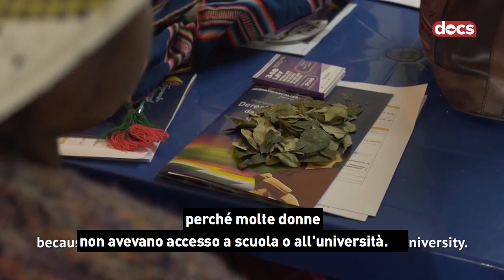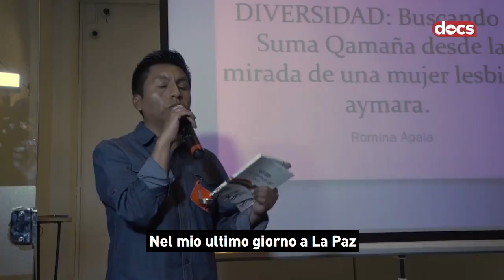Cholitas: le donne che stanno trasformando la Bolivia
Aiutaci ad arrivare a 10mila abbonati al canale YouTube e diventeremo, tutti insieme, il centro di gravità permanente della conoscenza:  @PandoraTV

Abbonamento ARIA 2 € al mese
Abbonamento TERRA 5 € al mese
Abbonamento ACQUA 10 € al mese
Abbonamento FUOCO 20 € al mese